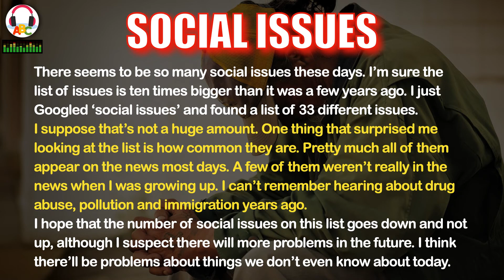Social Issues | Short Stories | IELTS Vocabulary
Short Stories with a wide range of topics help enrich learners' English vocabulary and boost their listening and speaking skills, especially for IELTS preparation.